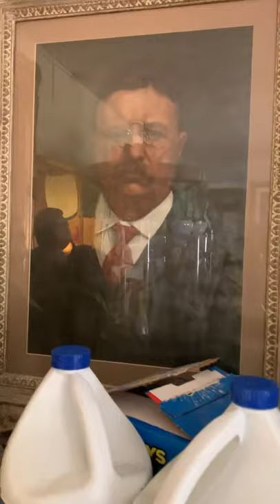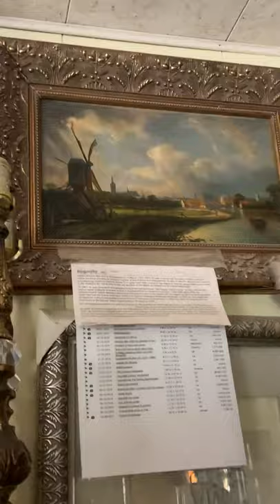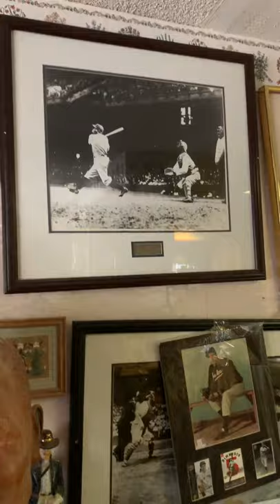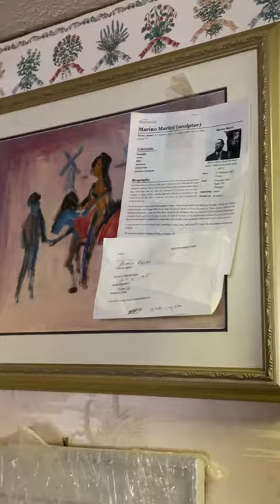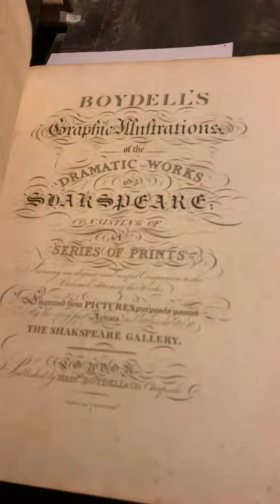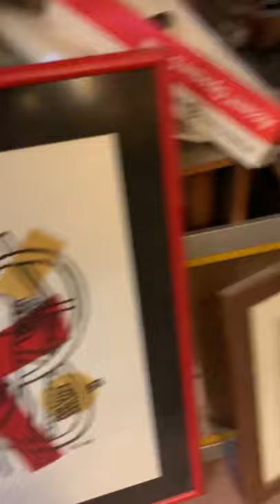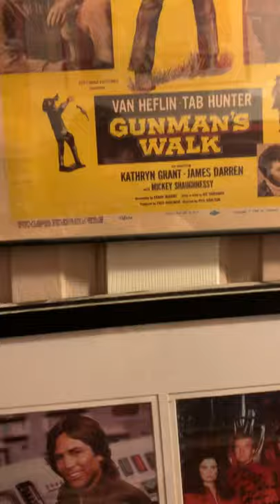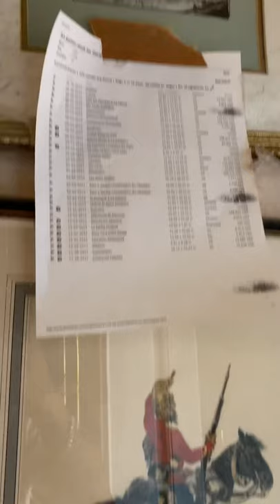Find of a lifetime. Unbelievable private art and antique collection of eccentric millionaire part 3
Check out these videos and also check out my eBay store please